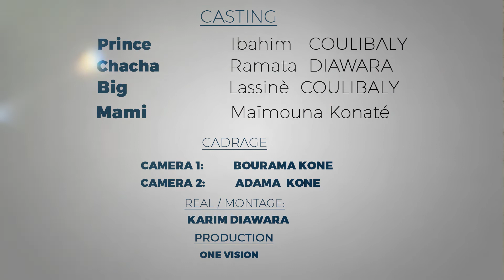PRINCE VS CHACHA - SURPRISE ( épisode3)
3ème épisode de la mini-série Prince vs Chacha